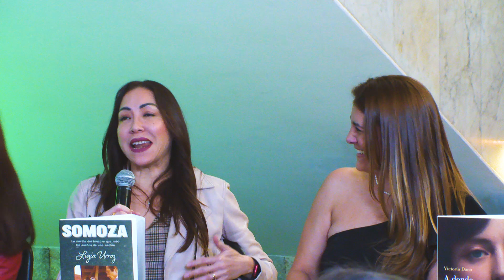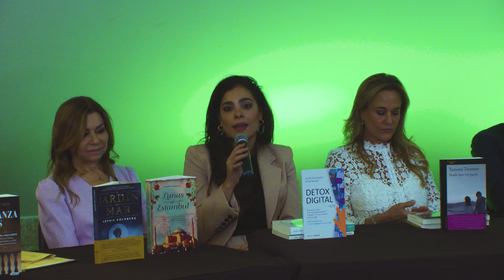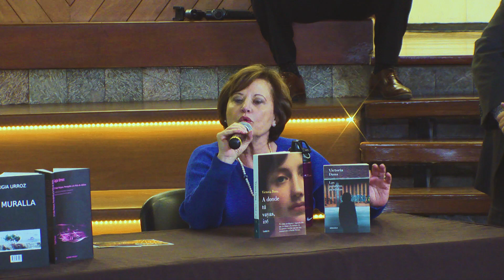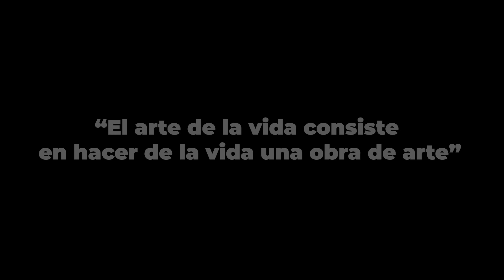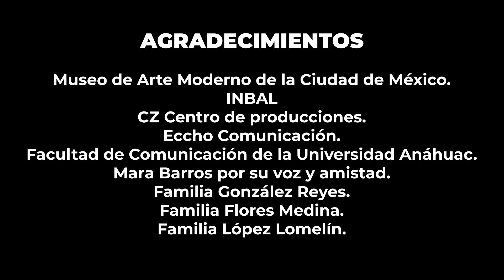STEREOPANDÉMICAS "EL ARTE SALVA"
LOS STEREOTIPOS Y LAS HIJAS DE LA PANDEMIA SE REUNEN EN EL MUSEO DE ARTE MODERNO PARA DIALOGAR SOBRE EL ARTE Y COMO ESTE HA IMPACTADO EN SUS LETRAS, EN SUS VIDAS Y EN EL MUNDO ACTUAL